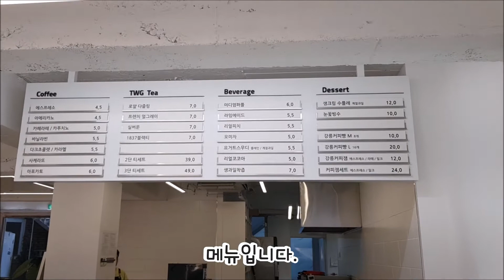당신의 인스타갬성을 채워줄 그곳,어퍼스트로피